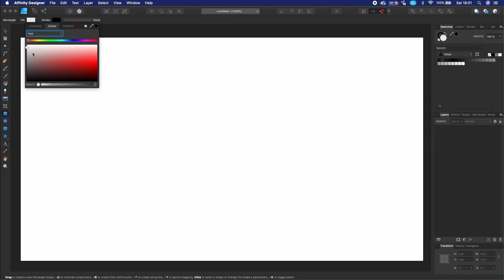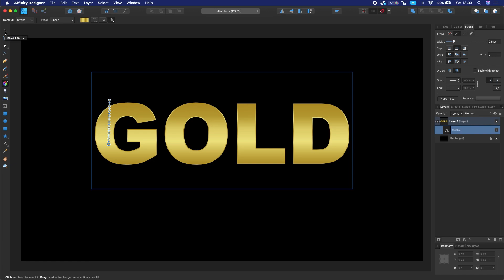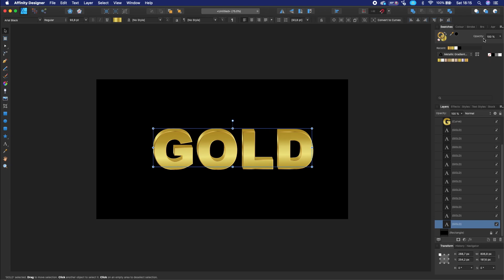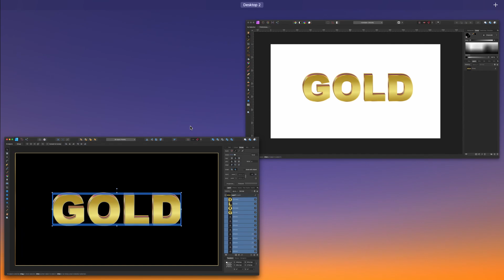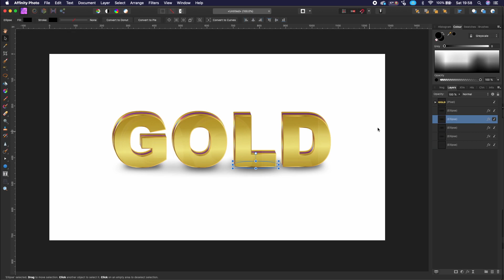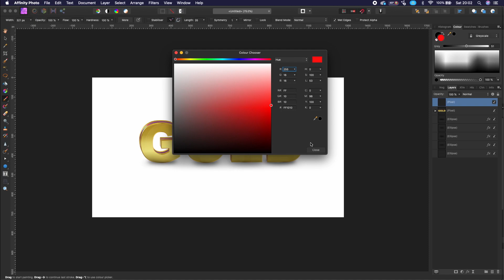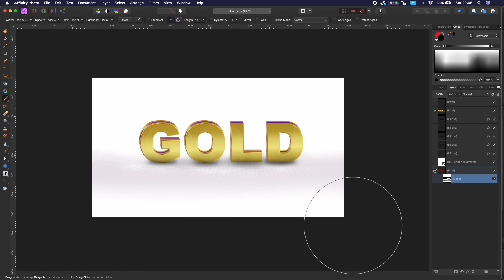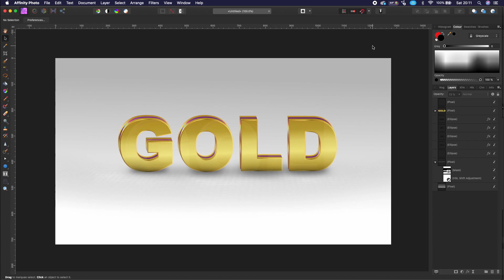3D Text in Affinity Designer and Affinity Photo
This video is intended for entertainment and to inspire you.
Here you can buy the color gradient I use in this video:
👉 Here a Awesome Holographic Gradient Swatches for you

Metallic Gradient Swatches for all yours lovely design apps 😍🎉
Done by me for you guys, check this out!